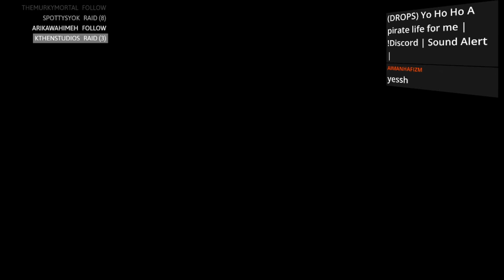(EN/中) (DROPS) Yo Ho Ho A pirate life for me | !Discord | Sound Alert